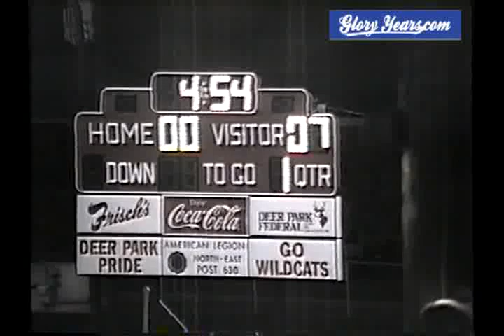up V811 Oh Reading 7 Deer Park 34 1992 Fb1 00